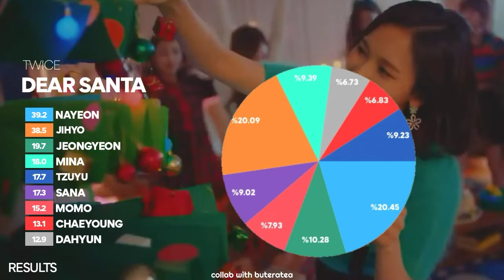[Collab with buteratea]How Would TWICE Sing Dear Santa By TaeTiSeo | Line Distribution [FMV]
Hi~
Sorry for the poor quality of the audio, edit it in kinemaster

All Right Administered by SM Entertainment

• Artist: Girls’ Generation-TTS (소녀시대-태티서)
• Song: Dear Santa
• Album: Dear Santa
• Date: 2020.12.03